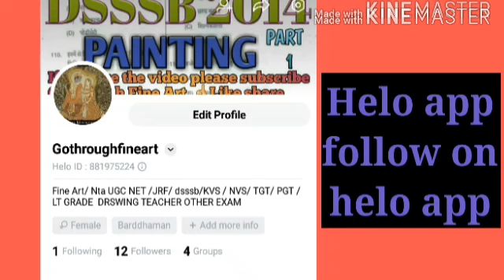How to make notes for Nta Ugc Net / My complete notes / revealing the secret of my notes / Gothrough